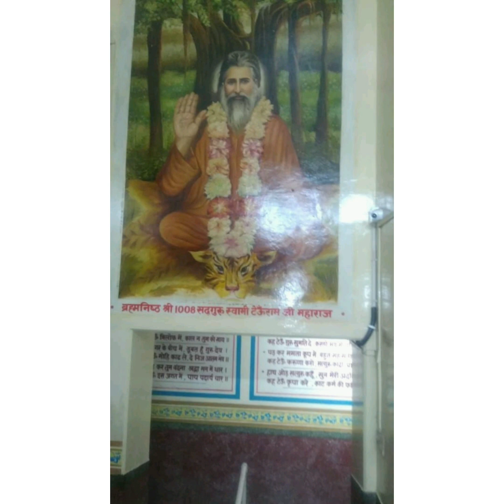Braham Darshani Dushpadi-6